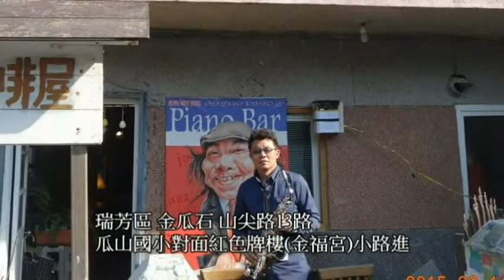命運的腳步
蔣振廷